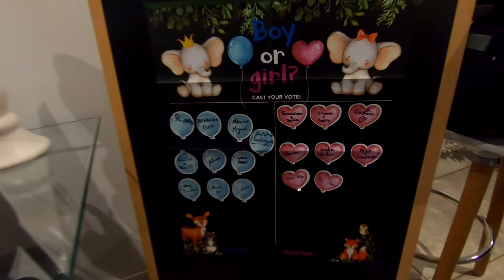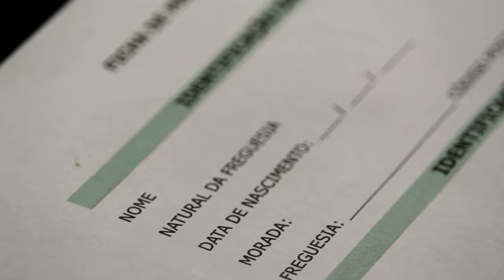Birth of a Dragon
video of 9 months
Lifetime project

Frederick Lloyd/Ursine Vulpine
Wicked Game feat. Annaca
Near Light
Original by Chris Isaak